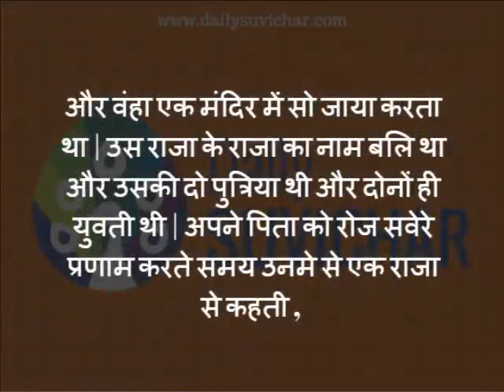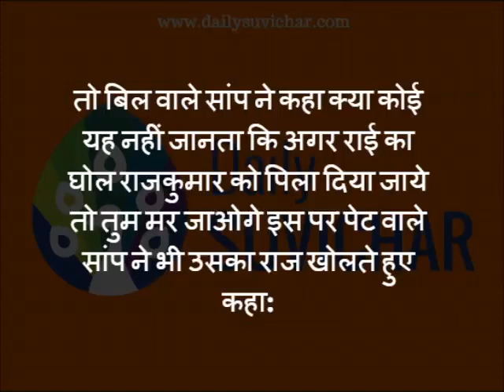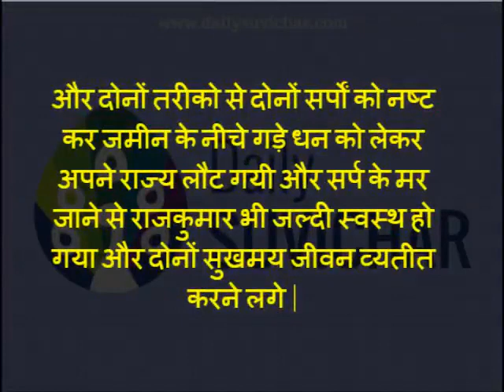Daily Suvichar-Hindi inspirational story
राजकुमारी और सांप -Hindi inspirational story